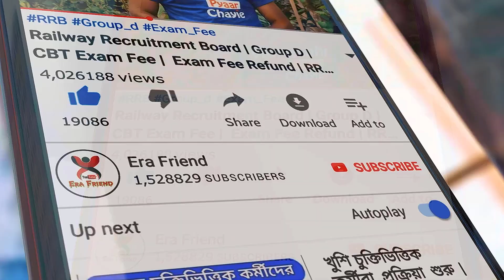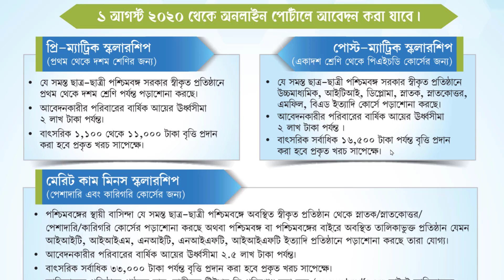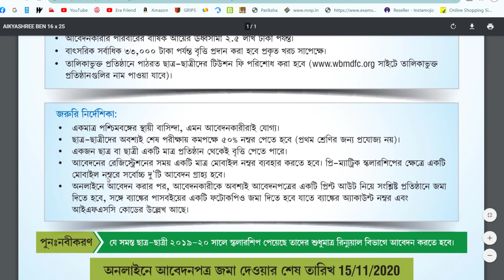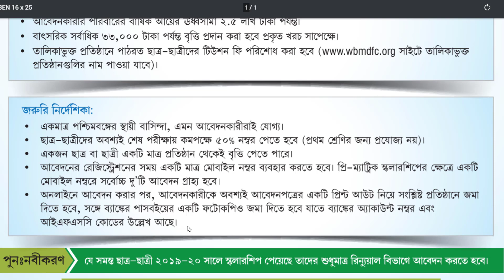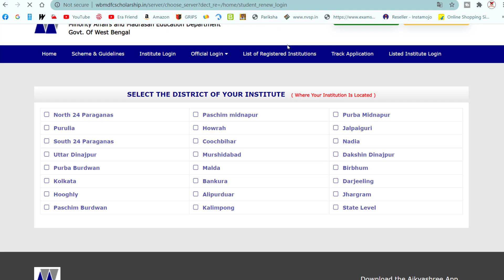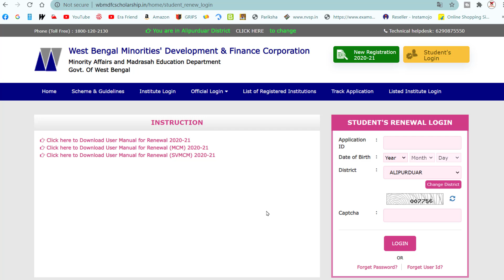আবার নতুন করে ঐক্যশ্রী স্কলার্শিপ | How Apply Aikyashree Scholarship 2020-21 | About Aikyashree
২০২০ সালে আবার নতুন করে ঐক্যশ্রী স্কলারশিপ এর অনলাইন রিনিউয়াল পদ্ধতি। পশ্চিমবঙ্গের সংখ্যালঘু সম্প্রদায়ের ছাত্র-ছাত্রীদের জন্য ঐক্যশ্রী স্কলারশিপ 2020-21 শিক্ষাবর্ষ।

Aikyashree – West Bengal State Scholarships for Minority Students is a state government initiative of West Bengal implemented from the financial year 2019-20 onwards.
TYPES OF AIKYASHREE SCHOLARSHIP SCHOLARSHIP
Three types of scholarships will be provided under this scheme
Pre-matric Scholarship (for meritorious students from Class-I to Class-X)
Post-matric Scholarship (for meritorious students from Class-XI to Ph. D), and
Merit-cum-Means Scholarships (for pursuing technical & professional courses).

🔰 যেকোনো ধরনের ব্যবসা প্রতিষ্ঠানের বিজ্ঞাপন আমাদের চ্যানেলে দিতে হলে অবশ্যই নিচে দেওয়া ইমেইল আইডিতে যোগাযোগ করবেন এবং শর্তাবলী প্রযোজ্য (If you want to place advertisements of any kind of business on our channel, you must contact us at the email id given below and the terms and conditions apply.)

Have a nice day, keep smiling, be happy and make other people happy also.